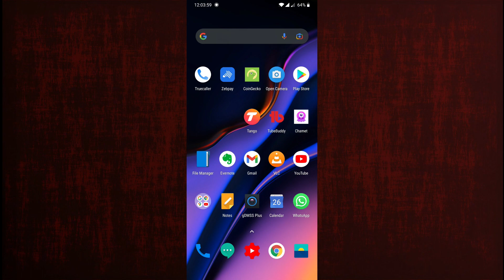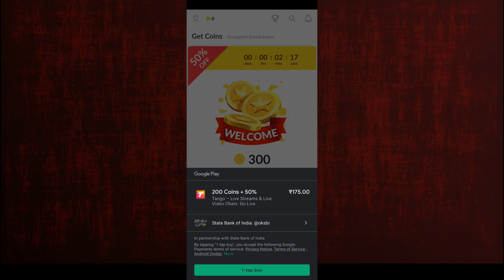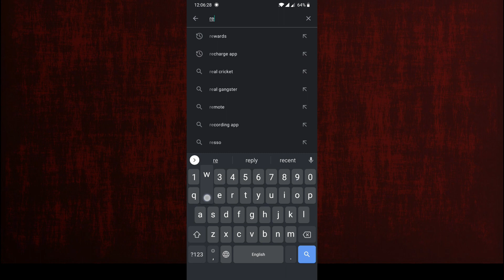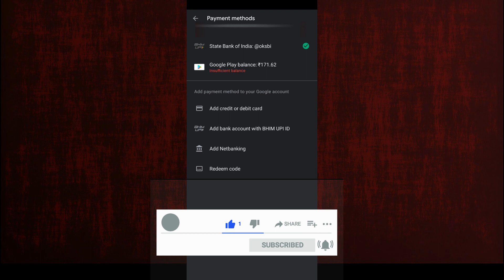Tango App Free Coins - Tango Me Free Me Coins Kaise Milta Hai - Free tango coins & diamond